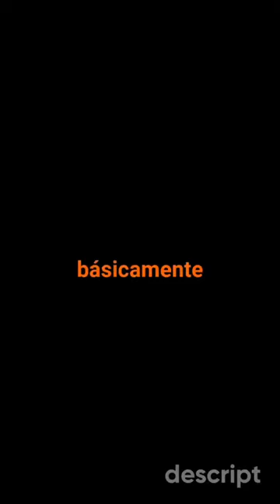La VERDADERA razón de las amarillas por camisetas